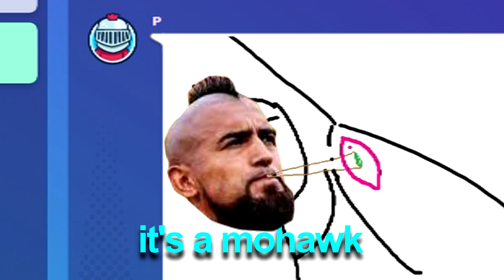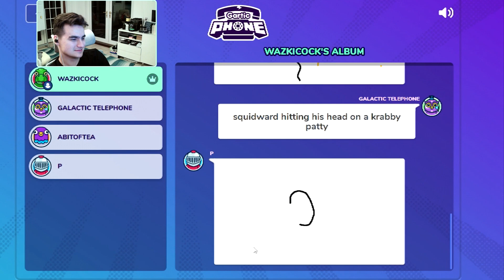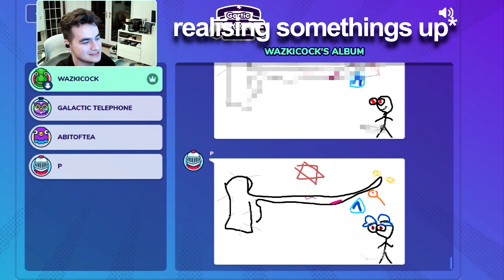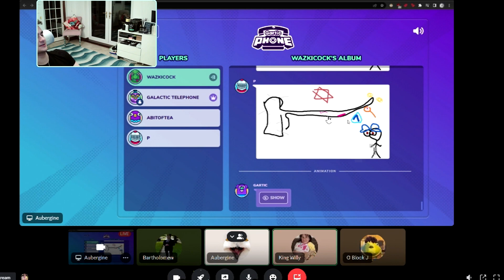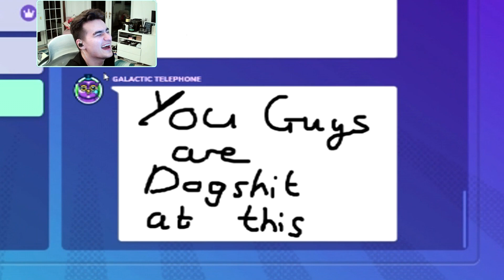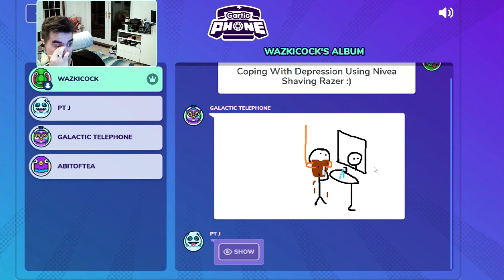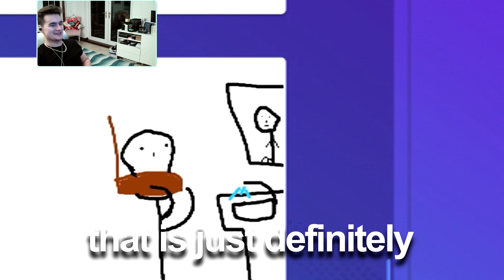Gartic Phone Phunnies (Lighting A Zoot In The Pum?)